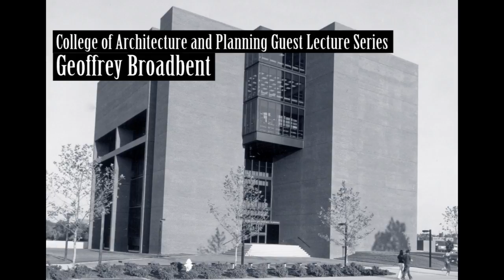Geoffrey Broadbent, "Architecture and ideology", 1977-11-07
Introduction by Juan Pablo Bonta.; Lecture presented as part of the Guest Lecture Series at Ball State University's College of Architecture and Planning.